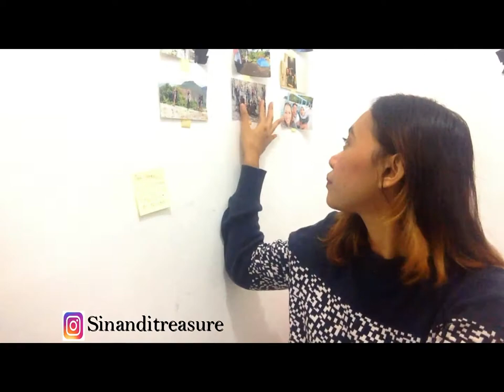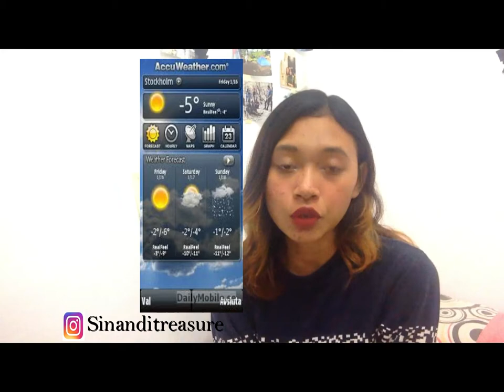Guide on your first Hiking (tips) - SinandiTreasure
In this video.. i guide you for your first time hiking by giving some of my tips from my experience :)
Any questions?
Feel free to message me, xo.

LIne : jemendrie